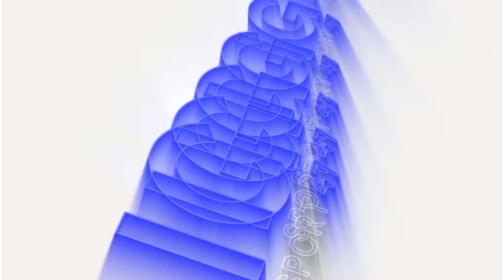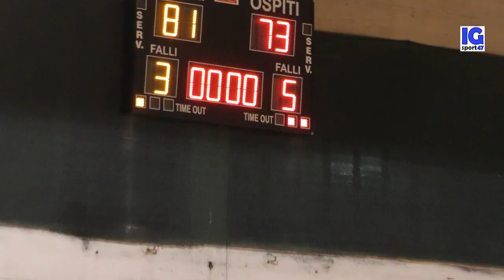Attila Basket: conferenza stampa prima dei playoff di Serie C Gold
Ai microfoni di IGsport47 il Presidente dell'Attila Basket Giuseppe Pierini, l'head coach Nicola Scalabroni e il vice allenatore Paolo Cuna